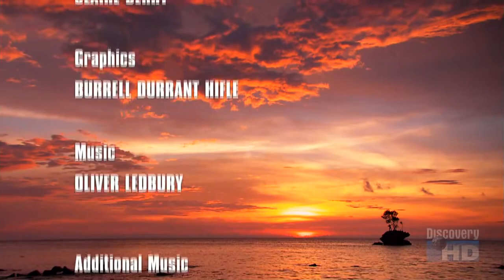Austin Stevens In Search of the Man Eating Python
Babys First Christmas 2012
Babylon
Batman - The Television Series
Billy Bobs Gags to Riches S01E04
Benched.S01E05
Bar Rescue S05E08
Booze Traveler S01E01
Boogeymen
Boardwalk Empire
Bizarre Foods S09E05
Buying Alaska S03E14
Brad Meltzers Lost History S01E05
Breaking Magic S01E06
Breadwinners
Believe 1x03
Bellator
Broadmoor
Bizarre Foods
Ben 10
Bones S08e23
Beyond Magic With DMC S01E03
Black Dynamite S02E07
Bad Judge S01E08
Beauty And The Beast 2x08
Bake Off Italia S02e12
Brooklyn Nine-Nine S02E08
Bobs Burgers S05E04
Breadwinners S01
Boyster
Breadwinners
Blue.Bloods
By Any Means Se01
Brooklyn Nine-Nine
Benched
Brickleberry Season 1
Brian Cox Space Time And Videotape
Buying Naked
Bams World Domination
Blenheim Palace Great War House
Bones